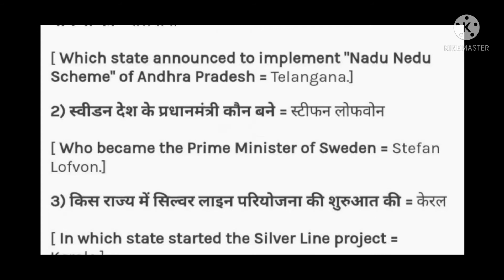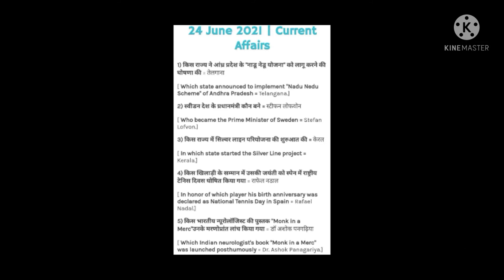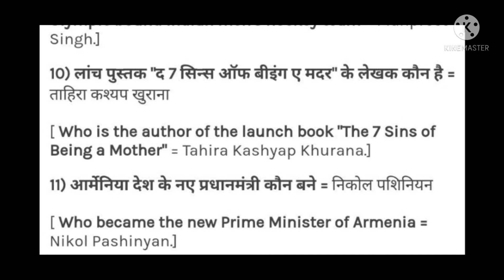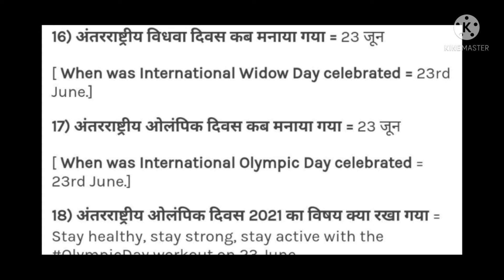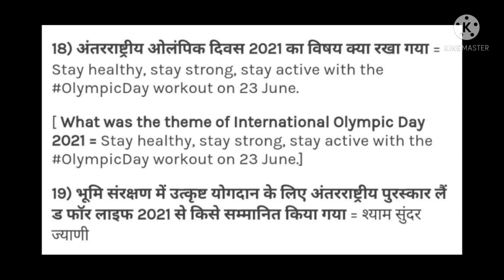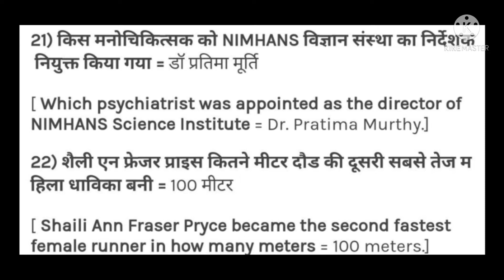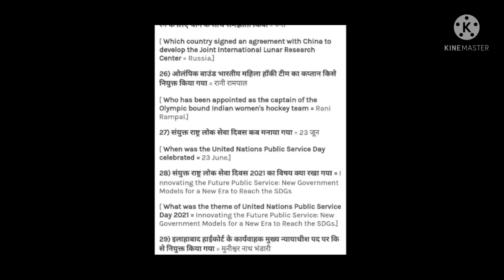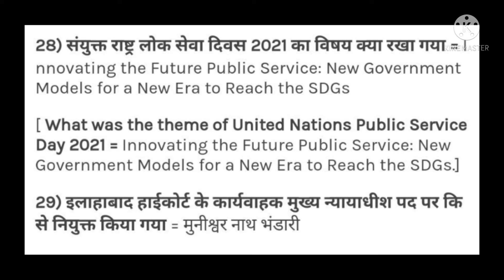24_JUNE_2021_CURRENT_AFFAIRS_BY DRISHTI_BADTIYA_MAM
current affairs

24×7 current affairs

BY